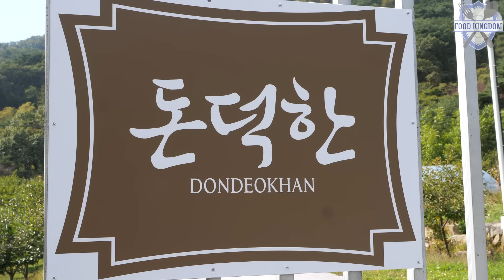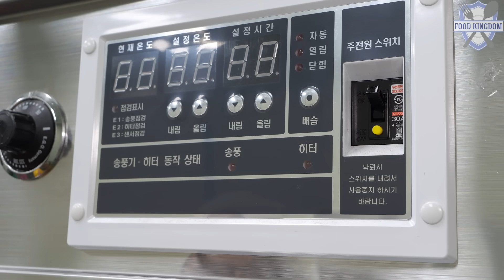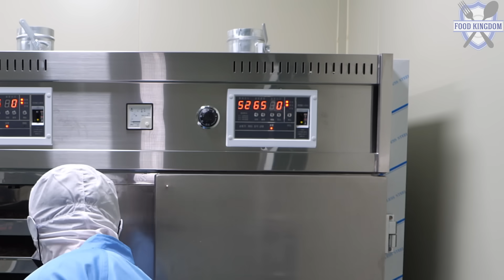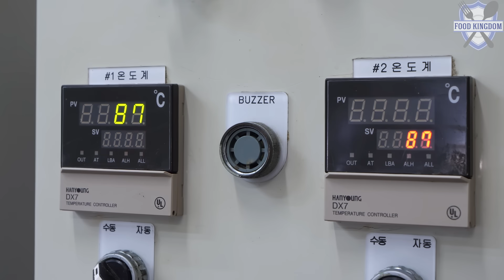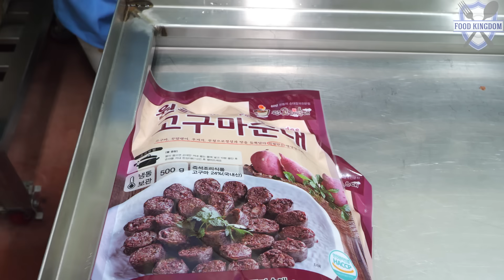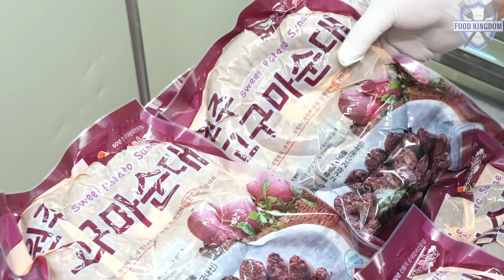처음봅니다! 직접 농사지은 고구마와 로컬야채로 만드는 고구마 찹쌀순대 대량생산공장 / korean food factory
👦 강원도 원주에 위치한 순대 전문업체(돈덕)입니다. 직접 농사지은 고구마와 로컬야채를 사용하며 위생적으로 (HACCP) 생산합니다. 집에서도 터지지 않고 쉬운조리 방법으로 드실수 있게 만들고 있답니다.

💲  Price
💴 KRW - 찹쌀순대(500g) 6,500 KRW (촬영기념 10%할인행사중)
                  고구마 찹쌀순대(500g) 7,300 KRW (촬영기념 10%할인행사중)

🚀 Location
강원도 원주시 귀래면 북원로 943 (돈덕)